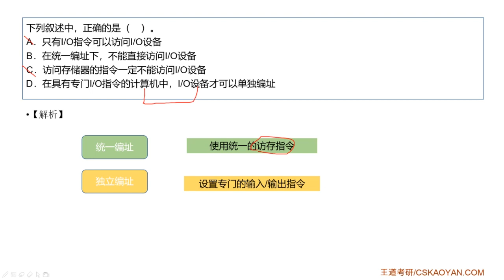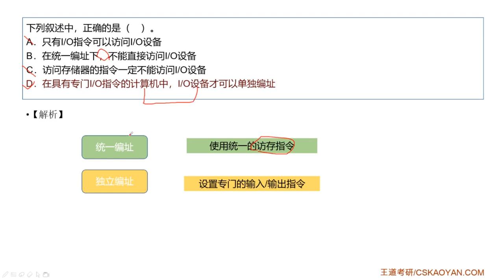7 3 选择题06